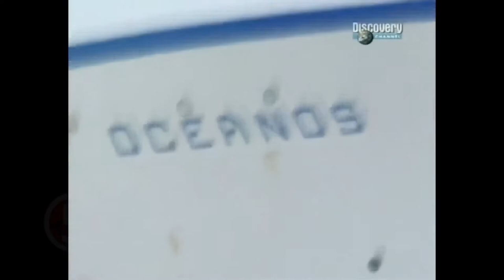TOP 10 ship wrecks